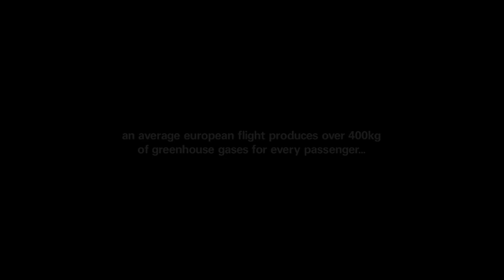Polar Bear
Your flight has an impact. Plane Stupid's new cinema ad, written and commissioned by creative agency Mother and made by production company Rattling Stick. Director Daniel Kleinman.

Project name: Polar Bear
Client: Plane Stupid
Brief: We wanted to confront people with the impact that short-haul flights have on the climate. We used Polar Bears because they're a well understood symbol of the effect that climate change is having on the natural world.
Creative agency: Mother
Copywriter:    Mother
Art director: Mother
Planner: Mother
Agency Producer: Mother
Production company: Rattling Stick
Director: Daniel Kleinman
Producer: Johnnie Frankel
Editor: Adam Spivey @ The Quarry
Post-production: MPC
Sound Design and Audio Post Production: Anthony Moore @ Factory
 Cinema Mix: Anthony Moore @ Factory & Andy Humphreys@ 750mph
Humphreys@750mph
Exposure: Cinema, Online